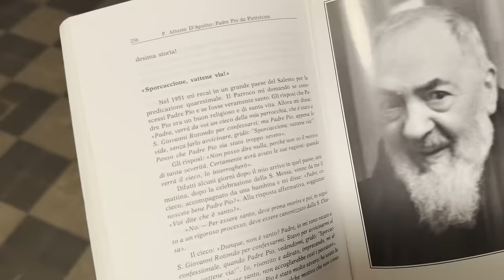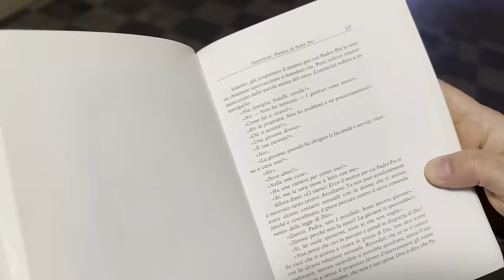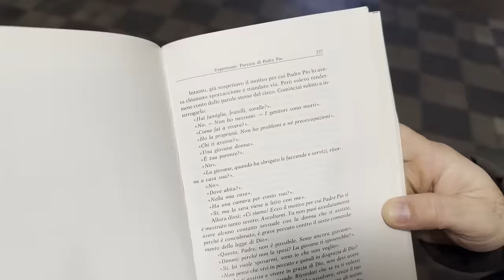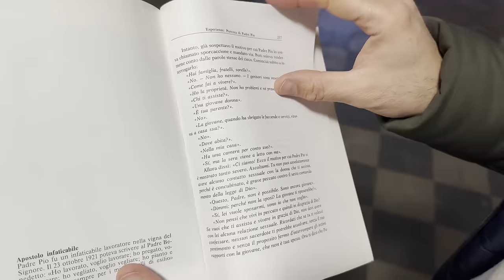Padre Pio e i peccati di un giovane cieco